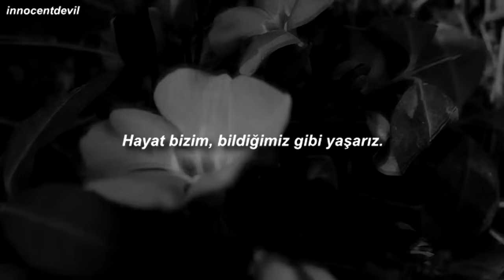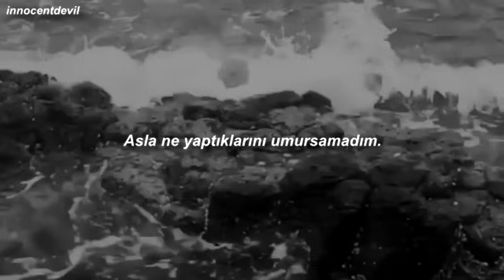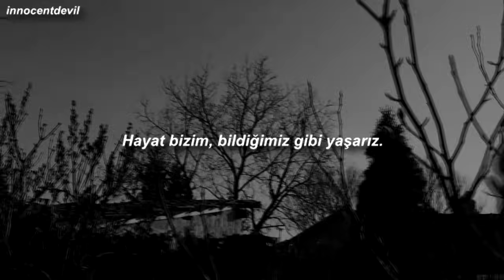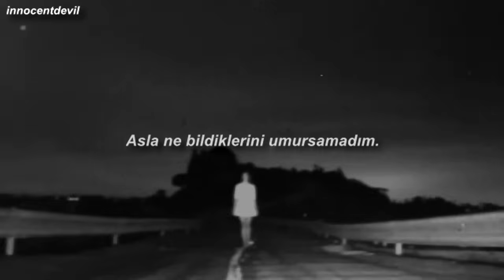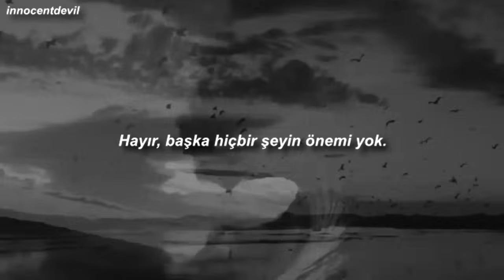Metallica - Nothing Else Matters [Türkçe Çeviri]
"Asla ne yaptıklarını umursamadım. Asla ne bildiklerini umursamadım. Ama biliyorum."

Birçok kişi gibi ben de Metallica'yı bu şarkı ile tanımıştım. Çok özel, çok anlamlı...

Metallica - Nothing Else Matters (Lyrics)